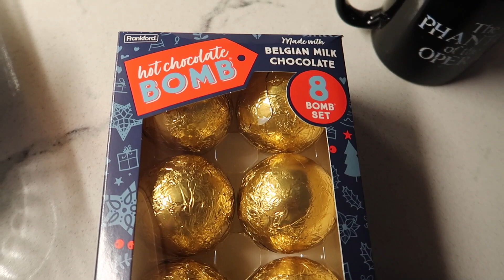NEW Favorite Tradition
Switching kids with my sister is my new favorite tradition.